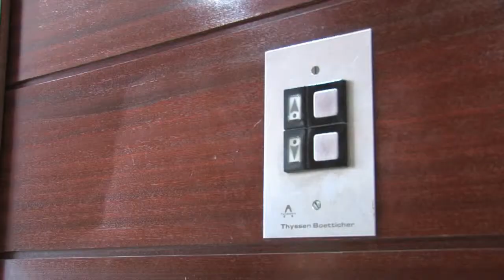Executive MBA Testimonials - EADA Business School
Miquel Batlle, Eva Dávil and Oriol Alcoba Alumnis.

Credits:
1st song by the album "Community Service" Track: "Surfs Up (Eat Shit)" Mike Else : Author (Main)
2nd song the album "Connection" Track: "Blood Ties" JCRZ : Author (Main), Composer (Main), Synthesizer (Main), Producer, Arrangement